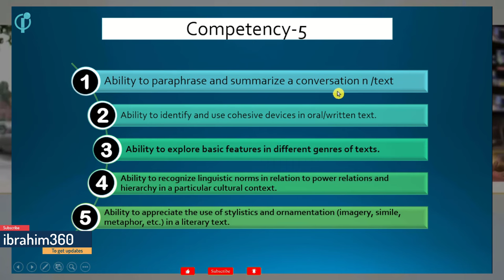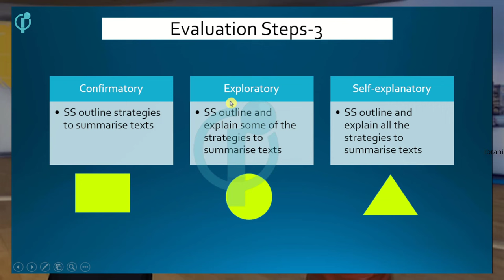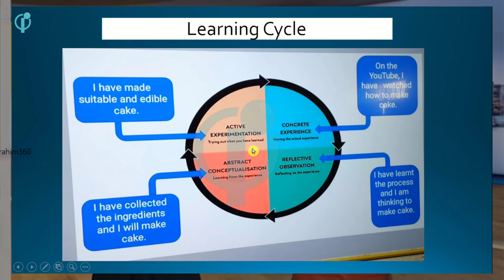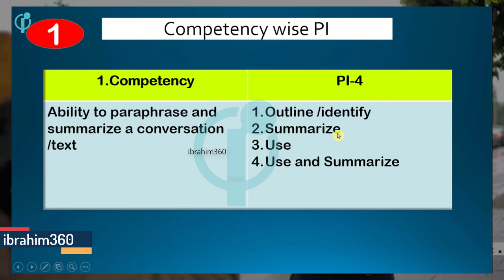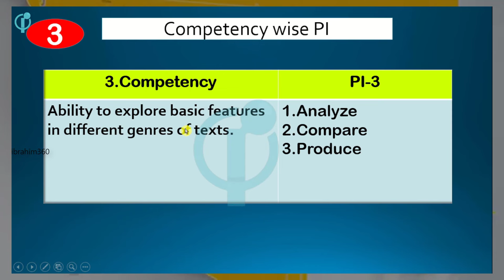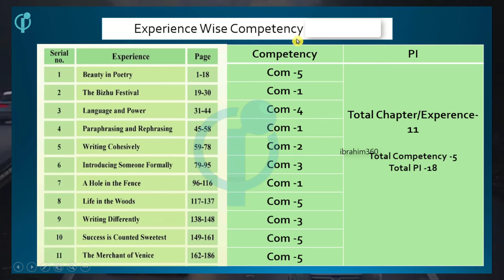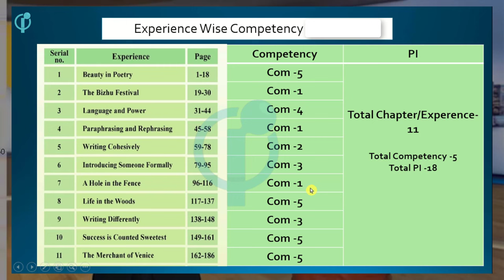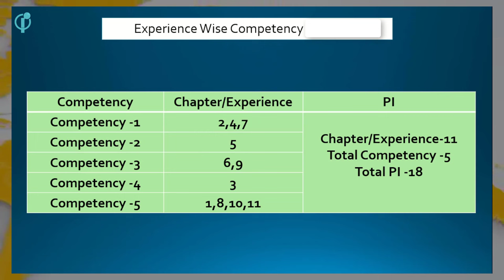নতুন কারিকুলাম ২০২৪, class 8 Competency and PI,Class 8 English Competency,নতুন শিক্ষাক্রম,learning C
Are you a student of class 8 or a teacher to know about competency and performance indicators in the new curriculum? this video help you to know class 8 english new pi activities learning cycle and many more .Lets see